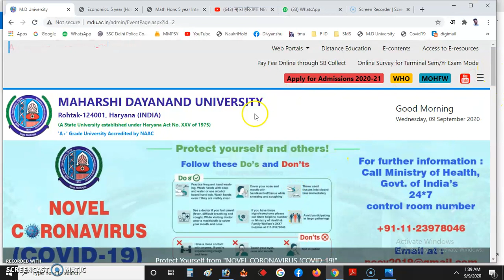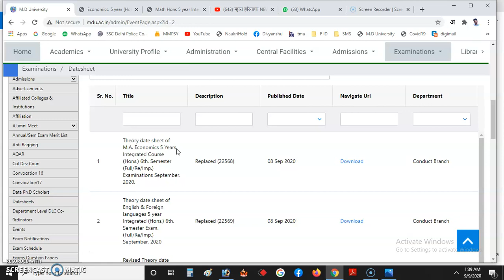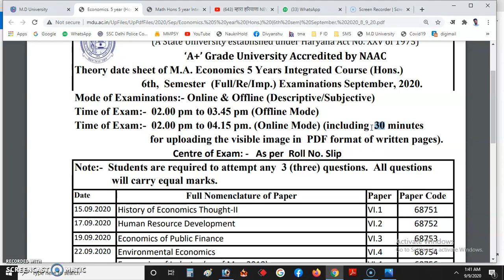MDU EXAM DATE 2020 # MDU ने किया Online व Offline के समय में बदलाव# Online Exam होगा 30 मिनट ज्यादा#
University exam 2020 in Punjab
University exam 2020 in Maharashtra
University exam 2020 in Madhya Pradesh
University exam 2020 in Jharkhand
Delhi University
Haryana University
Maharashtra University
Gujrat University
Punjab University
Himachal Pradesh University
UGC latest notification today
ugc notification today
ugc guidelines Updates
ugc notification latest news
ugc breaking news
ugc current updates in abp news
ugc new guidelines latest news in abp news
Delhi University
Haryana University
Chattisgarh University
Odisha University
Gujrat University
ugc notification today
ugc guidelines Updates
ugc breaking news
Haryana university exam 2020
Bihar university exam 2020
Jharkhand university exam notice updates 2020
Chattisgarh university exam latest news 2020
West Bengal university exam 2020
Calcutta university exam latest news 2020
Mumbai university exam notice updates 2020
Karnataka university exam notice 2020
Andra Pradesh university exam 2020
Kanada exams latest news in abp news
Assam university exam latest updates
Odisa university exam latest news in abp news
haryana university exam
Delhi University
Haryana University
College semester exam date 2020
College k exam kab tak Honge
Bundelkhand University exam
Result Updates, new admission, Exams ,date sheet, time table.